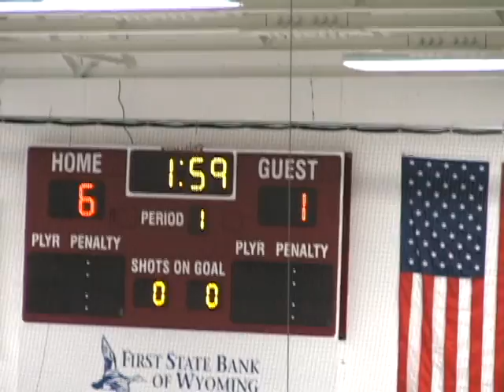Avery bangs in a rebound